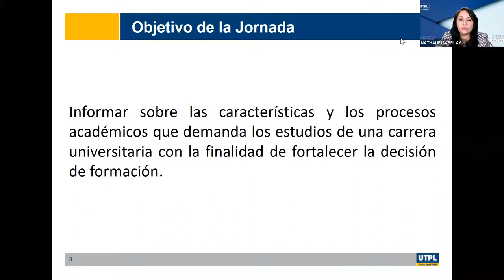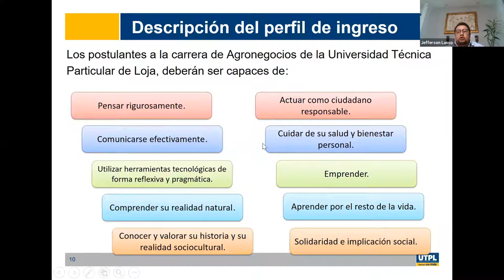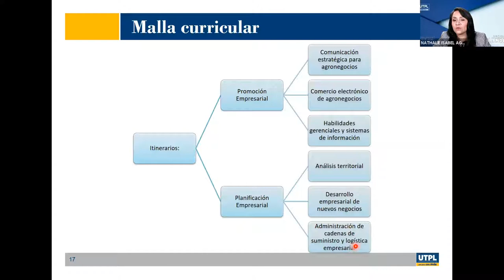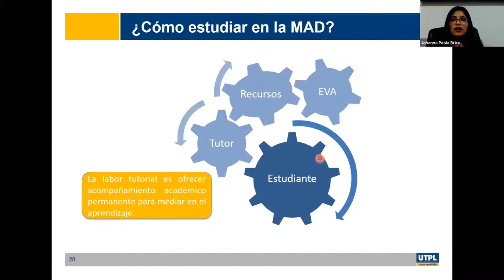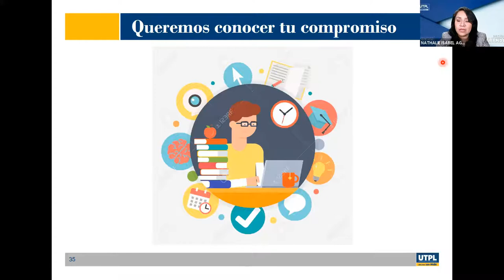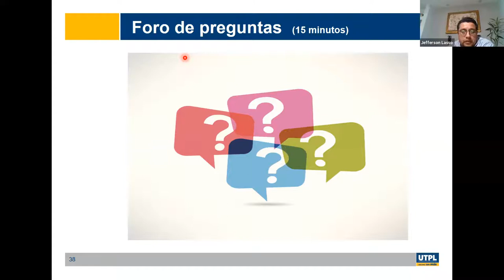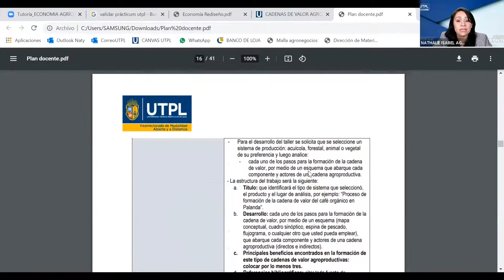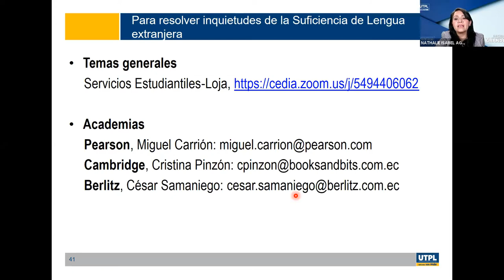Jornada de Orientación para la carrera de Agronegocios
Varios
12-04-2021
videoconferencias